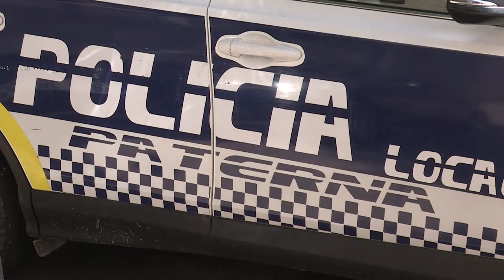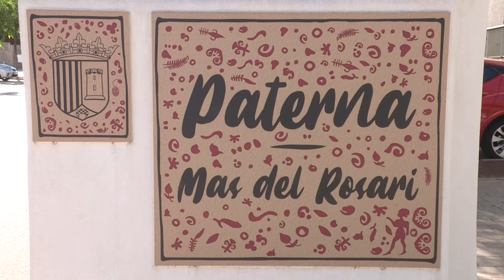Detenido por intentar estrangular a su pareja y esconderla en el canapé de la cama en Paterna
Un hombre de 26 años ha sido detenido por pegar e intentar estrangular a una joven de 21 años en un domicilio de la localidad valenciana de Paterna donde los policías encontraron a la joven en el interior del canapé de una cama de la vivienda.

Los agentes de la Policía Local de Paterna acudieron a la vivienda, situada en Mas del Rosari , tras recibir la llamada al 092 de un vecino que alertaba que una mujer pedía auxilio porque la estaban agrediendo.

El detenido es reincidente por delitos similares con diferentes mujeres, según han confirmado fuentes de la Policía Local de Paterna.